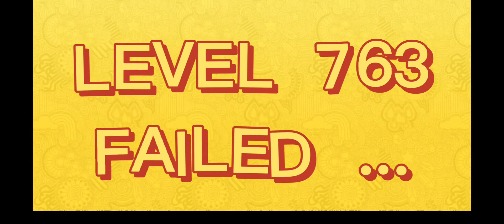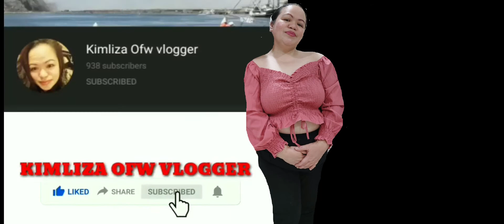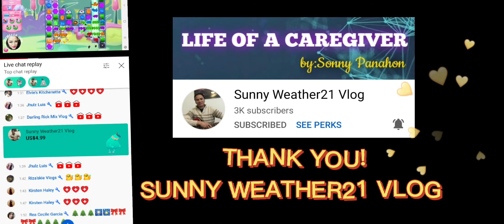PLAYING CANDY CRUSH SAGA LEVEL 762- LEVEL 763 SUCCESS AND FAILED.